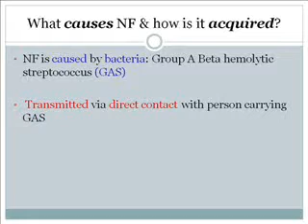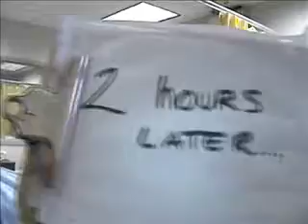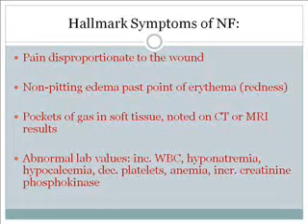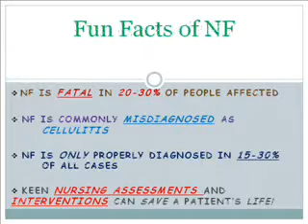Necrotizing fasciitis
How to recognize NF